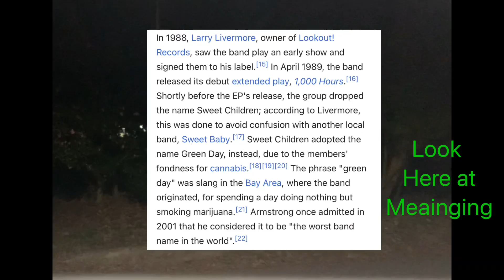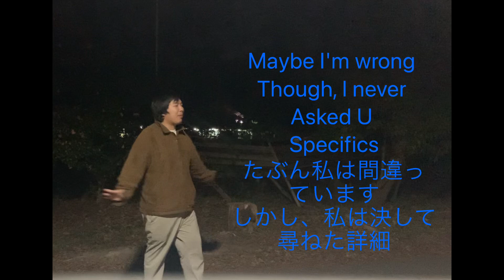Again, future scaling, yeah literally everyone uses this, this is here, in Osaka.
And U know who is Bieber. Do U know who is snoop Dogg tho? Anyways I'll keep it for only creativity purposes, it definitely helps open up the mind I think it's a lot better than alchohol if I'm going to be honest and I think alchohol companies know this. So they suppress it. I'm not even kidding, this is my actual opinion.

そして、あなたはビーバーが誰であるかを知っています。スヌープ・ドッグが誰だか知っていますか？とにかく、私は創造性のためだけにそれを保持します、それは間違いなく心を開くのに役立ちます。正直に言うと、アルコール会社がこれを知っていると思うなら、アルコールよりもずっと良いと思います。だから彼らはそれを抑圧する。冗談ではありません、これは私の実際の意見です